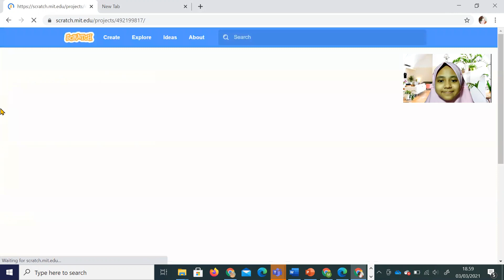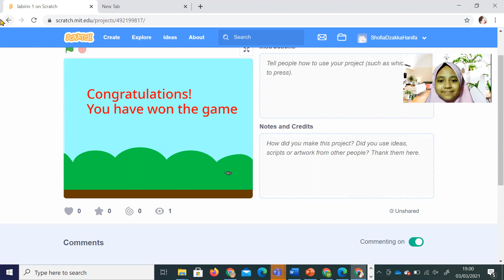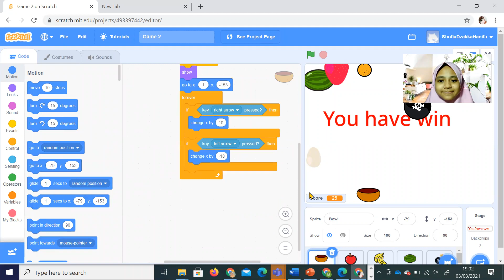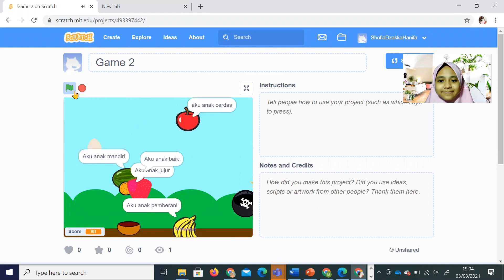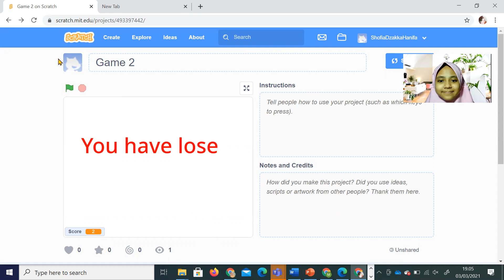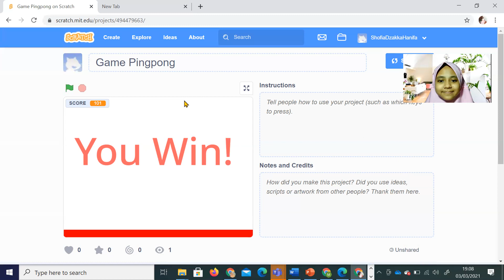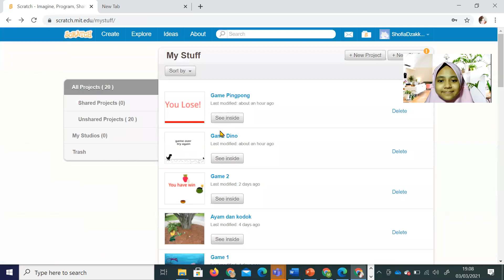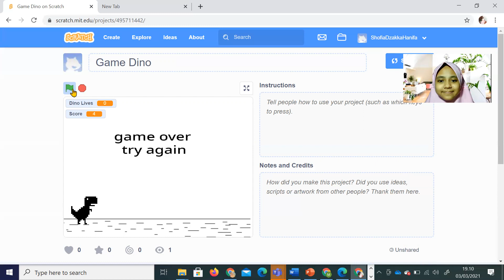Games menggunakan Scratch: Pingpong, Dino, Buah